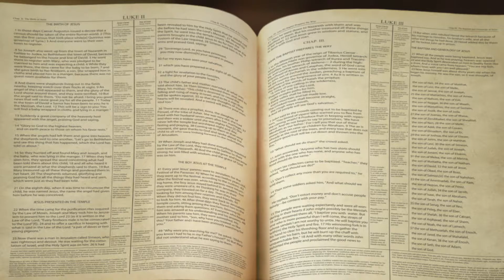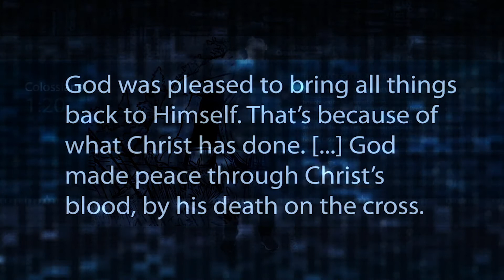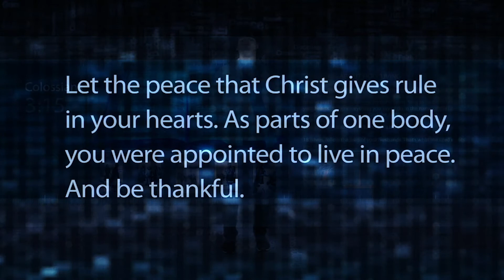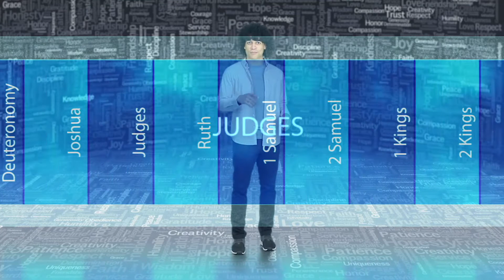Downtown (K-5th Grade) April 2021 Discovering Peace Video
GOD VIEW:
THE CONNECTION BETWEEN PEACE AND GOD’S CHARACTER, AS SHOWN THROUGH GOD’S BIG STORY PEACE IS PROVING YOU CARE MORE ABOUT EACH OTHER THAN WINNING AND ARGUMENT.

When Adam and Eve decided that their way was better than God’s way and broke God’s rule, they changed the relationship between God and His creation. When once everything and everyone could be in the presence of God, now we were at odds with God. God could have done anything He wanted, including wiping us out and starting over. But instead, God decided to make peace with us. Ultimately God did this through His Son, Jesus.

When Jesus rose from the dead, He paid the price for everything that was wrong and unfair in this world. Because of Jesus, we can have peace. We don’t have to get even. Instead, we can reflect the character of Christ by caring for others and making peace.

WEEK 1
We kick off the month with something Paul writes about Jesus in Colossians 1:20 and John 20:1-18. On Easter Sunday, we want to make sure that kids know how they can have a relationship with Jesus. Throughout the entire Bible, we see God’s plan to make peace with us. In the second part the Colossians verse, Paul reminds us that it’s through what Jesus did on the cross that the world can be right with God again.

Bottom Line: God made peace with us. God went to great lengths to fix what was wrong between us and Him. When God looked across humanity and saw the brokenness of our relationship with Him, He proved He cared about us by sending Jesus, His only Son to die— to build a bridge and resolve the conflict that existed. Now, Jesus is alive, and we can have a relationship with God that lasts forever.

WEEK 2
In week two, we look closer at something else Paul wrote in Colossians 3:15: Let the peace that Christ gives rule in your hearts. As parts of one body, you were appointed to live in peace. And be thankful, (NIrV). Because Jesus made peace with us, we can turn around and show that same peace to others.

Bottom Line: We can make peace with others. When God made peace with us through Jesus, God showed us that peace with others is possible. This doesn’t mean that it will be easy, but peace is worth the effort it takes to make it. We pray that kids will discover the ways they can live at peace with the people in their life.

WEEK 3
For week three, we head back to Genesis 26:1-6, 12- 22, 26-31. Isaac moved to a region where he reclaimed the wells that had belonged to his father, Abraham. For years no one had cared about the wells until they were reopened, then everyone started fighting over them. Instead of fighting, Isaac decided to give away the wells in order to make peace. Isaac simply walked away from what was rightfully his. And by walking away from the fight, those people changed their opinion about Isaac, and decided to trust him.

Bottom Line: You can show you care about others by walking away from a fight. Sometimes creating peace with someone means walking away even if we’re not wrong. Often it takes a stronger person to have the self- control to walk away. We pray that kids will learn how they can choose peace when they want to argue and fight.

WEEK 4
We finish the month in 1 Samuel 25:1-35, where we find a story about woman named Abigail, but it starts with King David. He was furious with a man who mistreated his soldiers. He decided to get revenge, until the man’s wife, Abigail, intercepts him with gifts to make peace and apologizes. Her peacemaking skills stopped something that could have been horrible. Even though she was not responsible for her husband’s offense, she realized she could play a role in making peace.

Bottom Line: You can show you care about others by being part of the solution. Peace is often about helping stop an argument before it can escalate into something worse. Acting as a peacemaker between others will take time and energy, but God can give us the strength to help others make peace. Sometimes our outside perspective is what someone might need to see a peaceful solution.